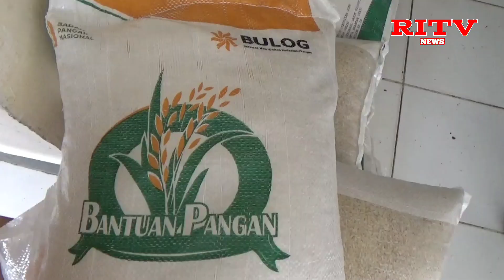Desa Tugu Selatan Distribusikan Bantuan Pangan Beras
@radarinformasitv-news39 Untuk meringankan beban masyarakat dalam memenuhi kebutuhan pangan sehari-hari, Pemerintah telah menggelontorkan bantuan beras sebanyak 10 kg per bulan kepada KPM yang benar-benar membutuhkan, sebagaimana halnya KPM Desa Tugu selatan, Kecamatan Cisarua, Kabupaten Bogor ini.

Bantuan beras yang sudah diwacanakan selama 6 bulan tersebut disambut sumringah oleh KPM yang jumlahnya mencapai ribuan tersebut, untuk menghindari adanya kerumunan atau antrian yang panjang, pihak desa juga telah menjadwalkan pengambilan tersebut.

Nata selaku Kesra desa tugu selatan berharap agar bantuan tersebut dapat membantu masyarakat dan tepat sasaran sehingga tidak menimbulkan kecemburuan sosial di masyarakat.